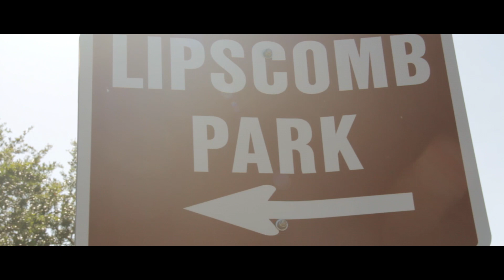Jabba- Soulja (Official Video)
Jabba- Soulja
Captured by ETaylorfilms